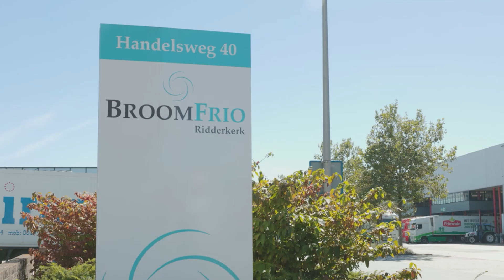Broom Logistics Europe (english)